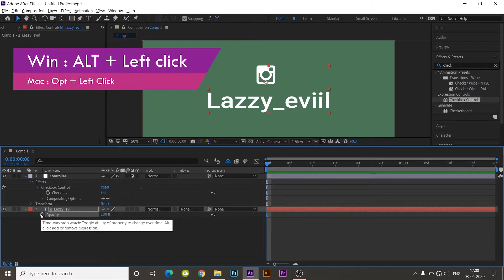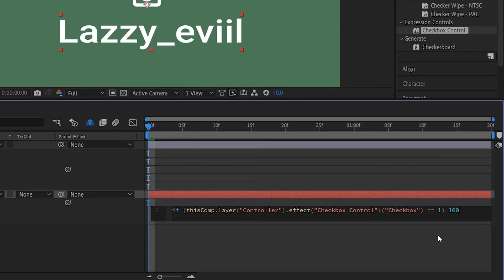Checkbox Expression (script) in After effects (simple and easy way)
After Effects scripts use the Adobe Extend Script language, which is an extended form of Java Script.
You will learn in this video :
How to make a On and Off  switch, which could access the opacity for desired layer or elements using checkbox expression effect in After Effects.